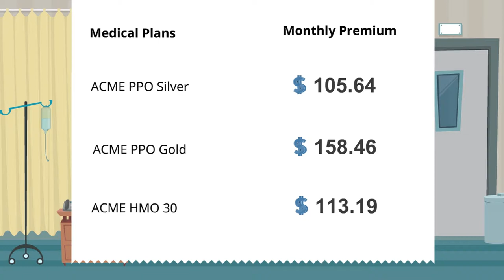Firefly Health Overview